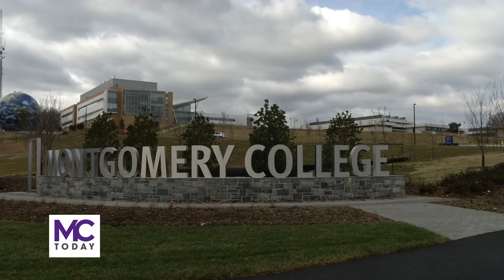MC Today: Athenaeum Speakers Fall 2016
Frank Islam Athenaeum Symposia Director Joan Naake talks to MCTV's Danielle Stescki about the speakers of one of Montgomery College most prestigious lecture series.